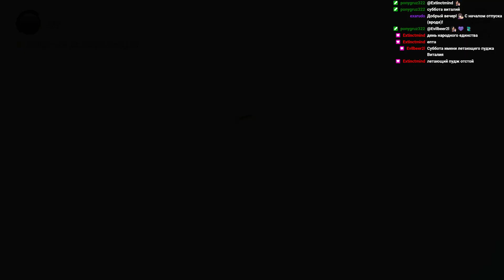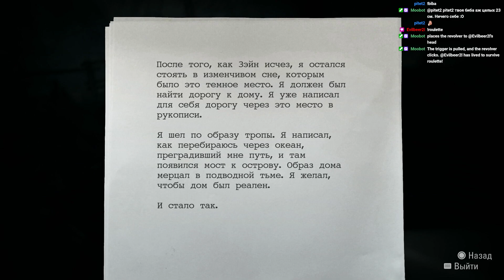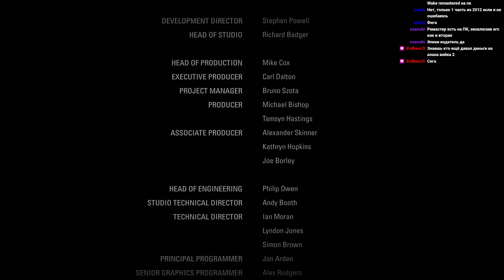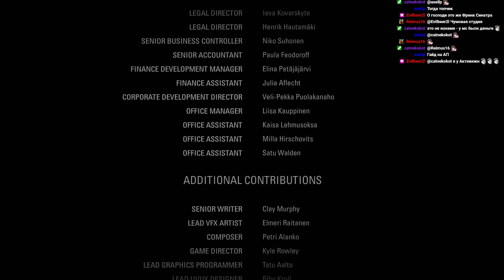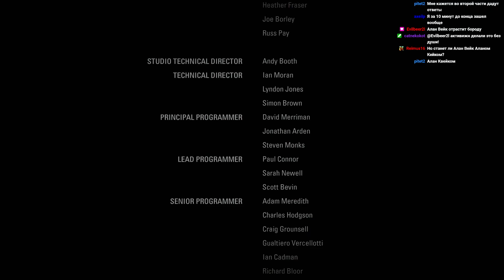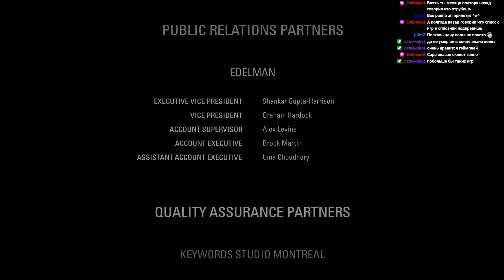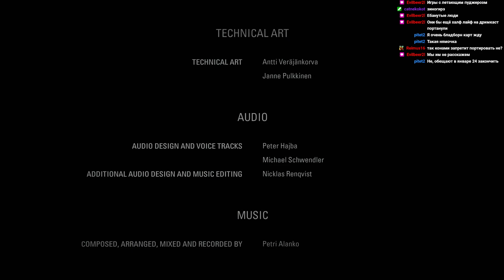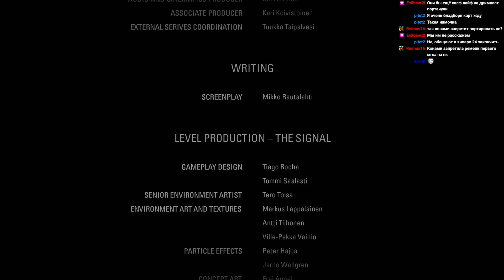Прохождение Alan Wake Remastered. Часть 6